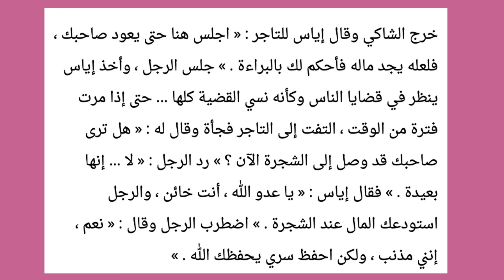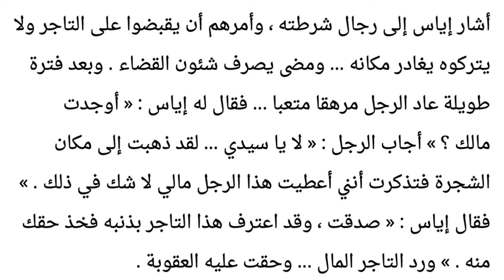Qadi Iyas, First Semester BA Honours, FYUG University of Calicut إياس القاضي قصة حكمه في المحكمة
2. ഉത്തരങ്ങളുടെ PDF File കിട്ടാൻ താഴെ കാണുന്ന ലിങ്ക് ക്ലിക്കു ചെയ്യുക
3. University Exam tips and tricks How to score maximum marks in University Examination

Qadi Iyas, First Semester BA Honours, FYUG University of Calicut